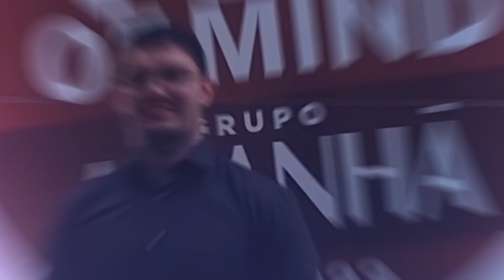11.04 - ENTREVISTA JOÃO PEDRO BRAIR - TOP OF MIND